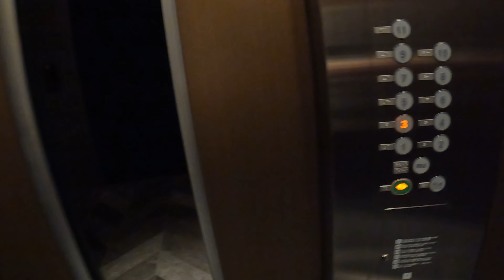【$25】Staying at Amazing Hotel that is less expensive than a capsule ｜GRIDS PREMIUM HOTEL OSAKA NAMBA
I stayed at an Amazing Hotel that is less expensive than a capsule in Osaka, Japan.

Fee: 3,271JPY/25USD (prices may alter)
Name: GRIDS PREMIUM HOTEL OSAKA NAMBA
Location: 10 minutes away from Osaka namba Sta.
Room: Modarate Twin
Experience: Free Cafe latte